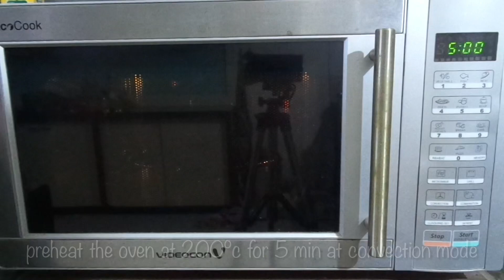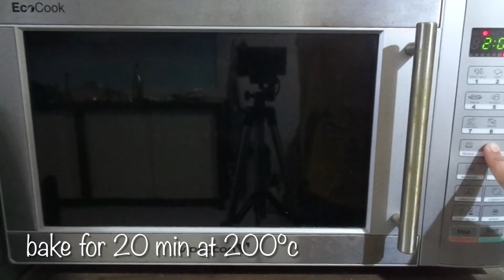Homemade pizza recipe | in microwave oven | easy recipe....!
Hello friends welcome to Kanchan’s kitchen in this recipe we are going to see how to make pizza at home that to in oven.so give it a try and enjoy!
Ingredients

1/2 cup warm water
1 tsp sugar
1 tsp yeast
2 cup flour (maida)
1/2 tsp salt
3 tbsp oil ( over all)
Mozzarella cheese
Chopped veggies
Oregano
Chiliflakes

# cooking ,# baking ,# pizza recipe ,# pizza in oven ,# homemade pizza,# good pizza recipe ,# yeast pizza,# pizza dough.